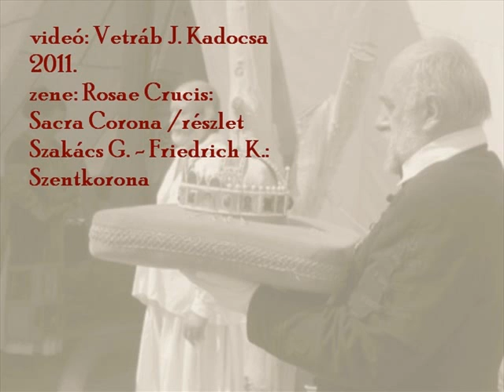Égi korona - Sacra corona.wmv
Szakács Gábor és Friedrich Klára szerzeménye kiséretében beavatást kapunk a magyar egyedülálló Szentkorona történetébe a bibliai korok kezdetétől napjainkig.